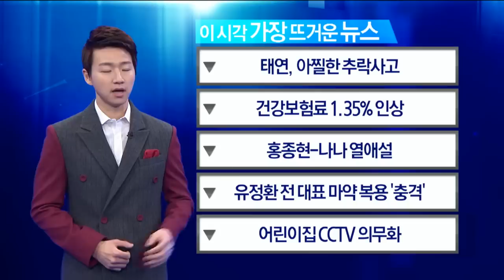태연 추락사고 동영상, 갑자기 떨어진 리프트에 멤버들 '다급'_채널A_쾌도난마 786회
하종대의 쾌도난마 태연 추락사고 영상, 갑자기 떨어진 리프트에 멤버들 '다급' 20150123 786회 채널A

# 이 시각 가장 뜨거운 뉴스

태연, 아찔한 추락사고
건강보험료 1.35% 인상
홍종현-나나 열애설
유정환 전 대표 마약 복용 '충격'
어린이집 CCTV 의무화

'하종대의 쾌도난마' 매주 월~금 오후 5시 방송

〈평일〉
08시 00분 라디오쇼 정치시그널 (유튜브 라이브)
08시 50분 김진의 돌직구 쇼
10시 20분 김진의 더라방 (유튜브 라이브)
12시 00분 뉴스A 라이브
15시 50분 강력한 4팀
17시 20분 뉴스TOP10
19시 00분 뉴스A

〈주말〉
12시 00분 토요랭킹쇼·뉴스A 라이브
17시 40분 뉴스TOP10
19시 00분 뉴스A